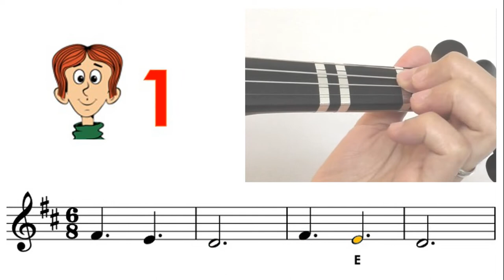Three Blind Mice sheet music and easy violin tutorial